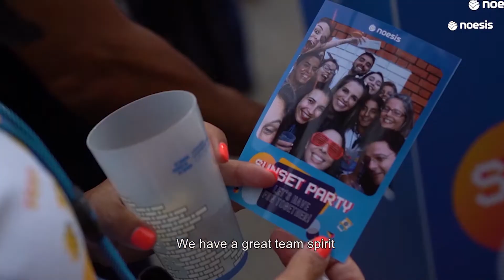International Day Dance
Vanessa and Sílvio share the same passion. Dance has transformed their lives and they are now helping others to be happier.